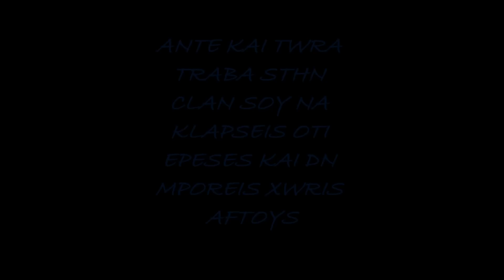Metin2.gr Exasa vs KISY6778 (NOOBAS)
THN EPOMENI FORA P 8A KANEIS MAGKES ME THN CLAN SOY MAZI 8A SE KANW ENA ME TO PATOMA PARE TWRA TO PROTO STADIO.!